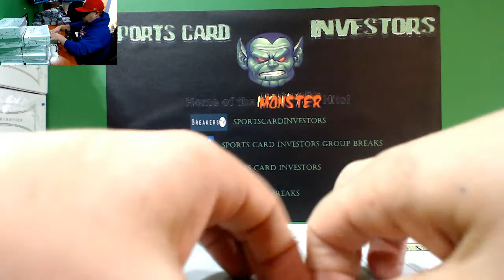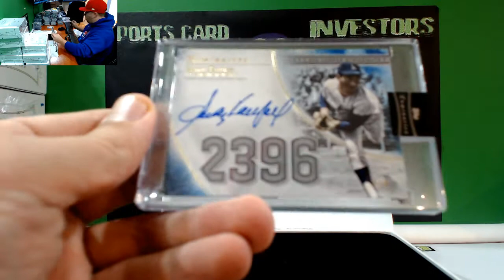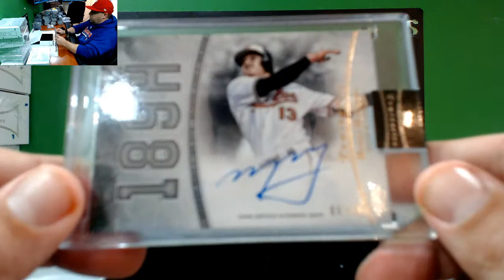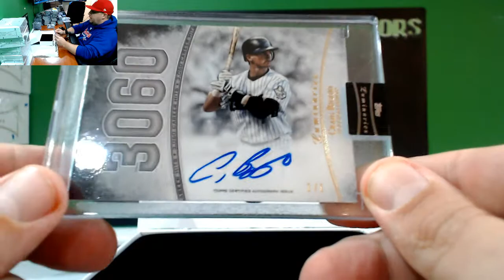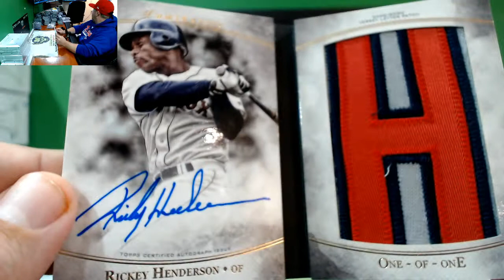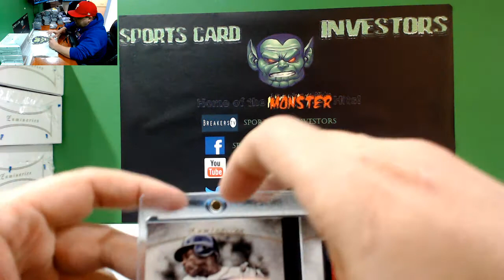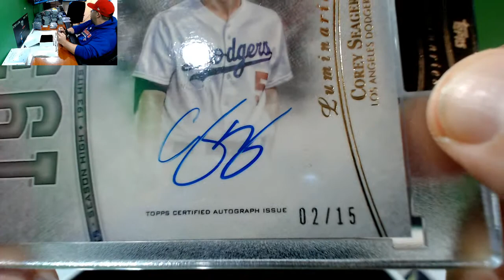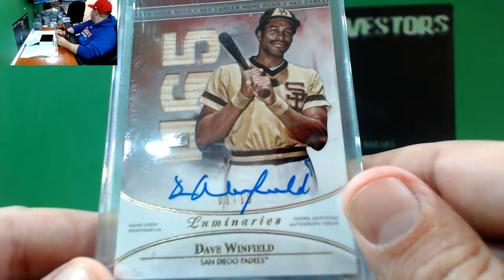2017 Topps Luminaries Case #4 LOADED Sandy Koufax Auto!